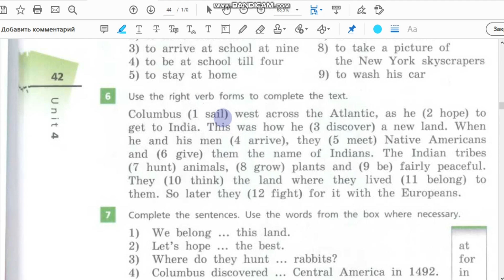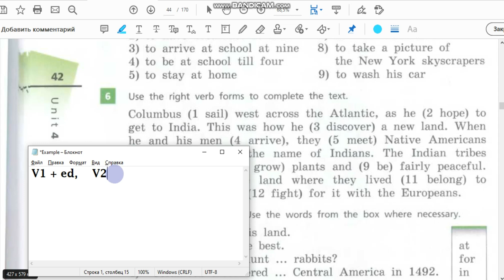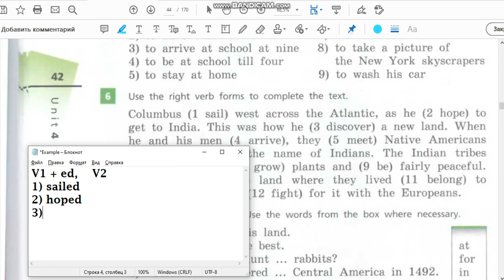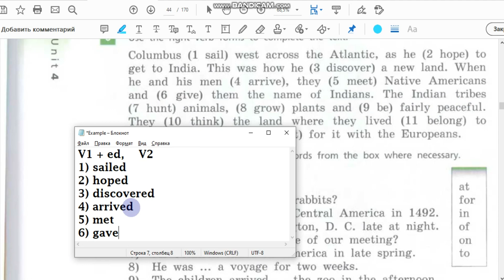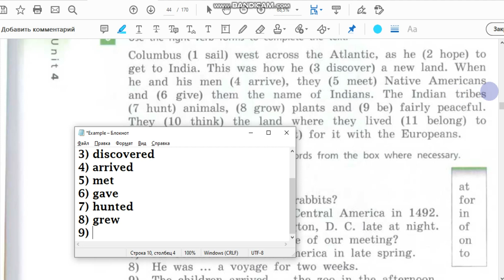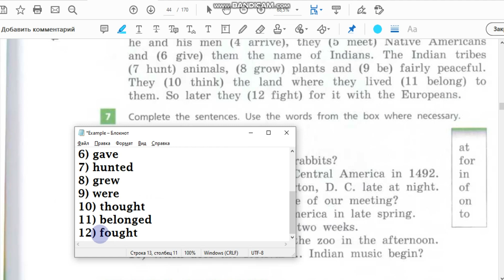Unit 4, Step 8, Ex. 6 / ГДЗ. 6 класс. Учебник Rainbow English. 2 часть